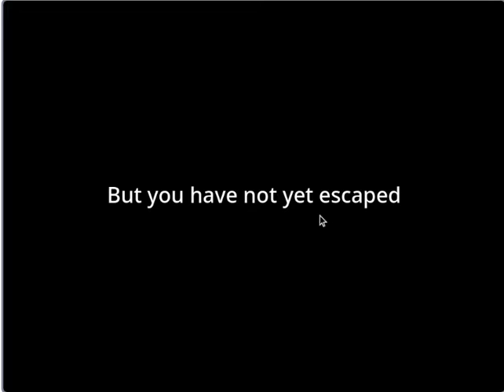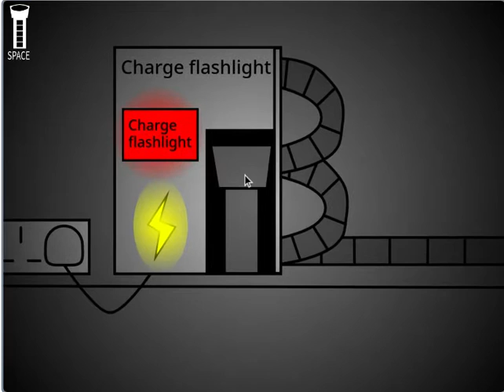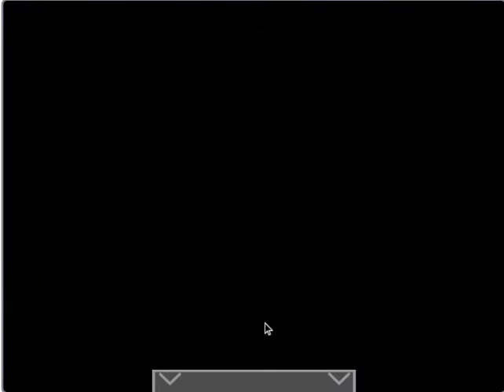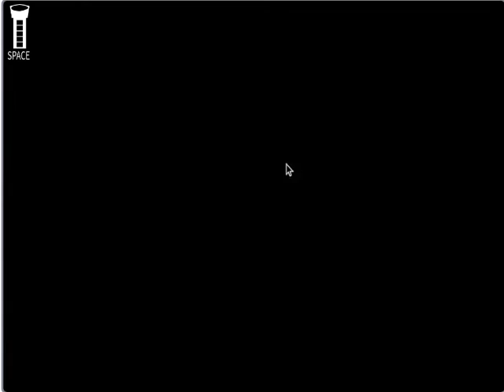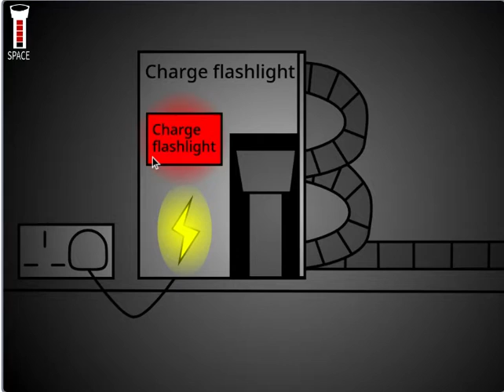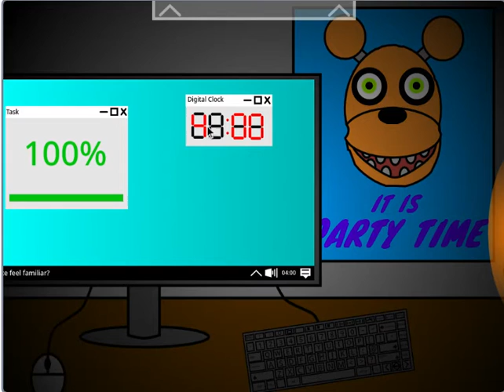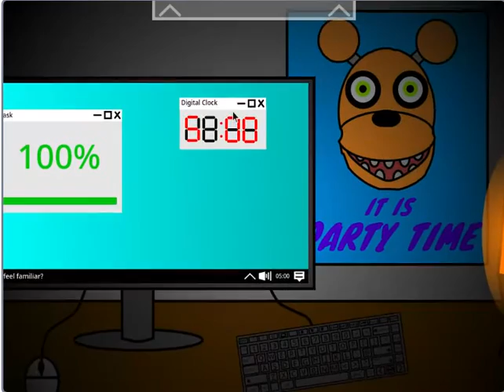Fnaf FAN Game: Malfuntion Afterlife (part 1)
If this video does too well I will do part 2 following up to night 2 or another fnaf scratch GAME! This is my 1st video with editor software! COmment and like and sub if you love my videos and also this 1st video with my voice don't judge I am shy I am always shy!